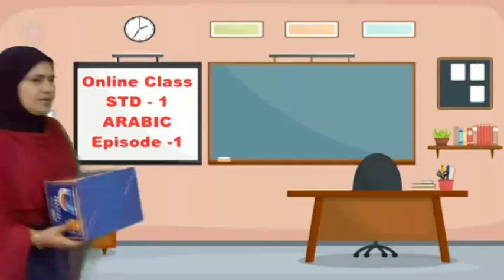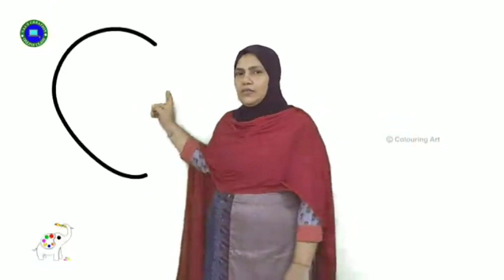online class I Arabic I class1 part1I super class Iസന്നദ്ധതാ പ്രവർത്തനം1 LP arabic sainaba teacher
ONLINE CLASS LP ARABIC STD 4
LP ARABIC CLASS
LP ARABIC ONLINE CLASS
HOW TO ARABIC FOR 4th CLASS STD
HOW TO LEARN ARABIC
STD 4 ARABIC ON LINE CLASS
CLASS 4
online arabic class 4
4th standard arabic online class